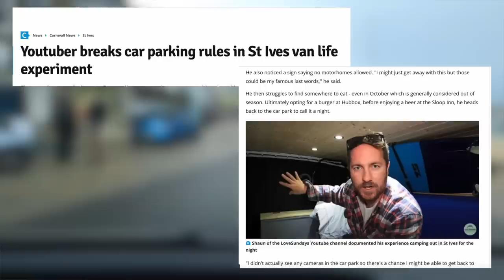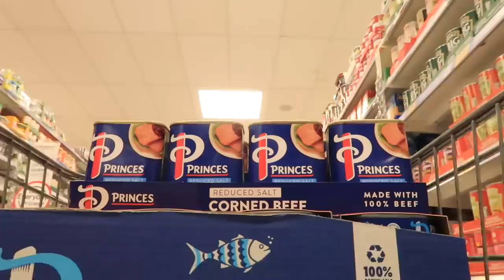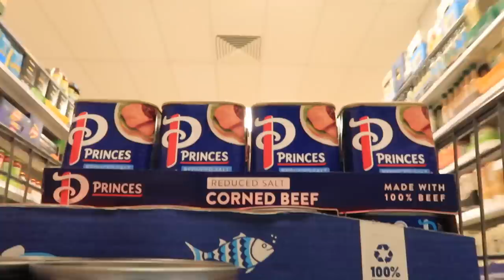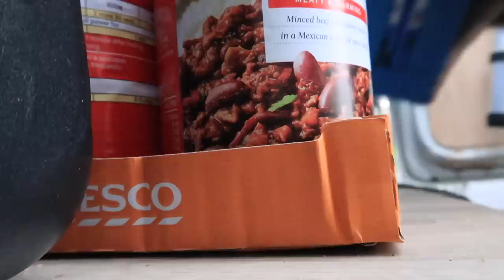PAYING MY ILLEGAL CAMPING FINE IN ST IVES CORNWALL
4 Weeks ago I performed an experiment where I attempted to camp over night in st ives for less than £10. There was a lot of talk of me getting a fine for this act so today I have returned to the scene to pay my dues.

Camera Gear
Big Camera